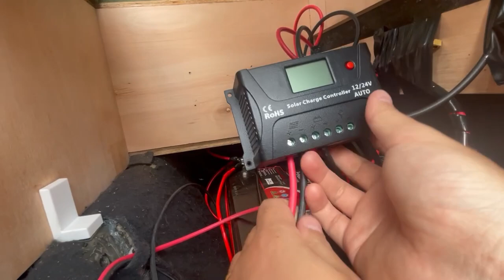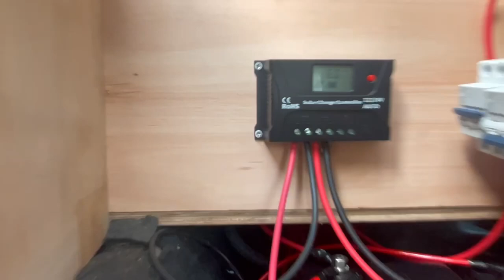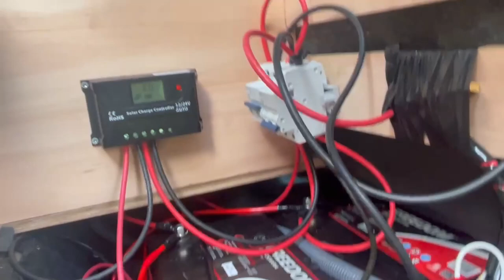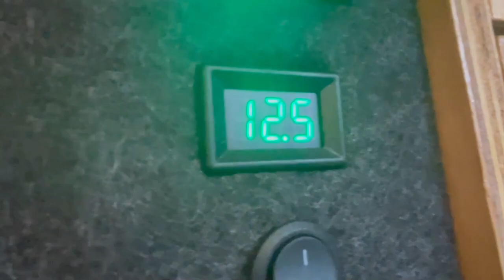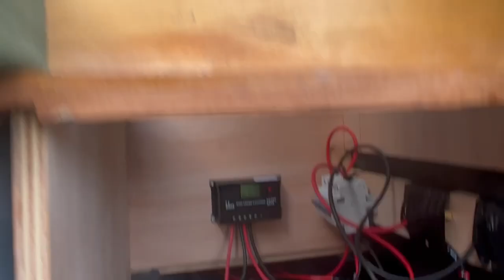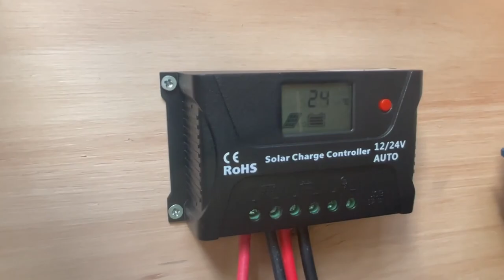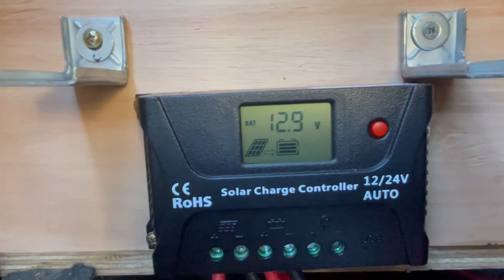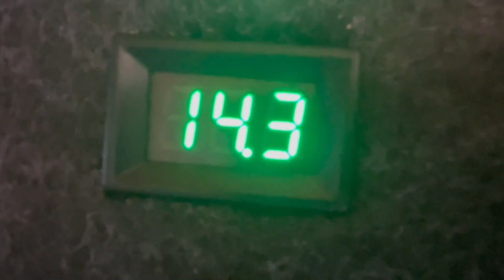Montamos Nosso Sistema Elétrico do MOTORHOME no CARRO - Parte 2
Casal Catarinense decide montar um "mini" motorhome numa Doblò para conhecer mais da América do Sul . Thalia, médica veterinária, vai dar uma pausa no consultório, enquanto Roberto continua trabalhando com marketing digital, está na área desde 2013, (Leia a descrição completa).

O gato que encontramos abandonado, o Gatuco, irá junto no rolê. Conheça nosso projeto 'O Catarinense' que visa conhecer lugares incríveis que Deus criou e fazer muito dos lugares bonitos e contar história e perrengue que tomara que seja pouco.. kkk. Fica ligado para acompanhar as próximas aventuras.

 - Eu Roberto, trabalho desde os meus 14 anos, no segundo trabalho que consegui caí de paraquedas na área de marketing...e desde lá estou  trabalhando, li muitos livros,  fiz faculdade de marketing e muitos cursos e até mentoria participei, sempre  aprendendo algo de marketing. Desde quando casei com a Thalia, comecei a prestar serviço para clientes e graças a Deus continuo fazendo isso até hoje. Inclusive criei um treinamento ensinando tudo que aprendi em mais de 9 anos de profissão, faculdade, livros, mentorias, cursos e aprendendo sozinho.